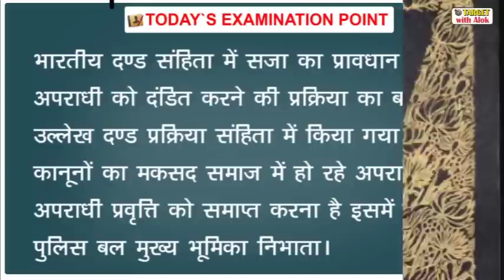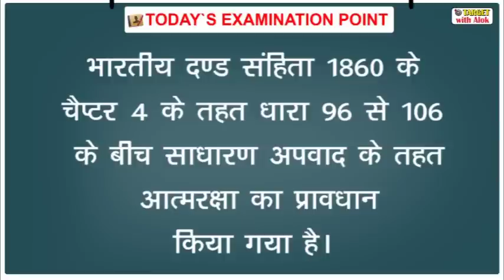Today’s Examination Point, पुलिस एनकाउन्टर में गैंगेस्टर विकास दूबे ढेर 10th July, 2020